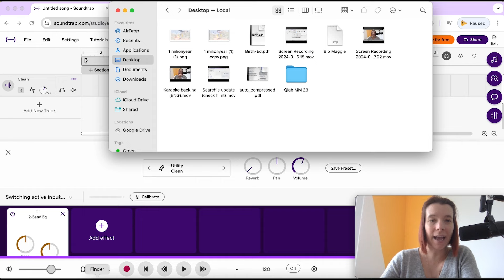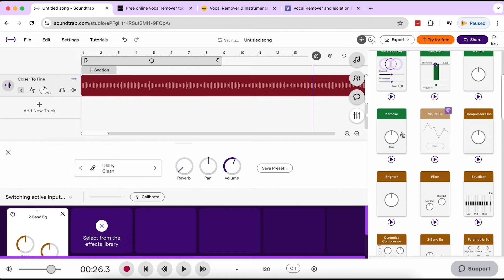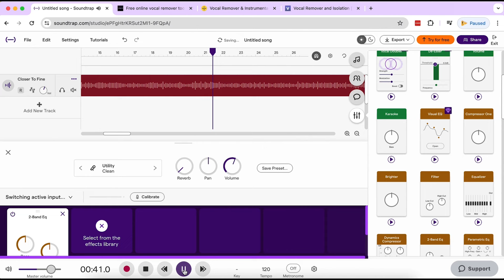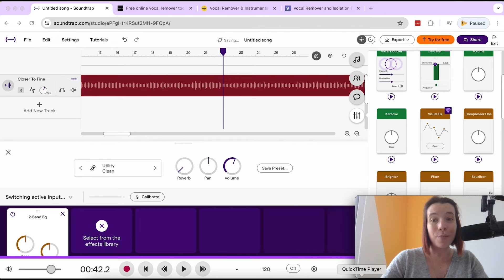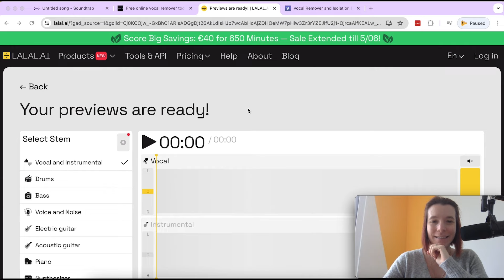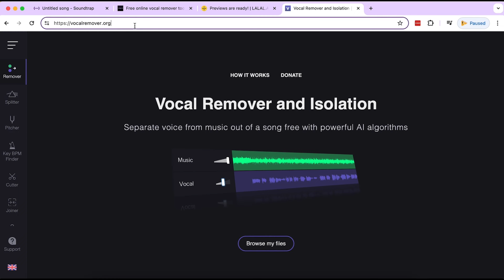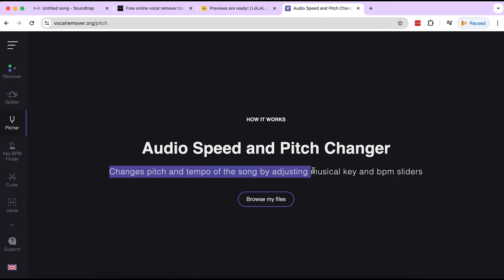Zo Maak Je Je Eigen Karaoke Tracks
Veel zangers staan voor de uitdaging dat er geen karaokeversie beschikbaar is van hun favoriete nummer. Gelukkig zijn er verschillende tools en technieken beschikbaar die je kunnen helpen om dit probleem op te lossen. In deze aflevering kom je er alles over te weten!

Wil je ook graag beter leren zingen? Start dan bij het verbeteren van je zangtechniek. Meld je aan voor deze unieke workshop die je de krachtigste zangtechniek leert om je passie voor het zingen vol zelfvertrouwen en zonder heesheid of spanningen te delen met de buitenwereld (en ja, het is gratis)! Meld je hier (gratis) aan

Wil je lid worden van onze geweldige community? Meld je hier aan